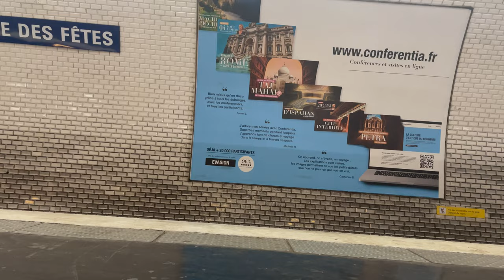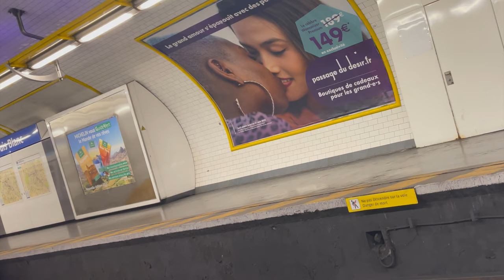7bis I Place des Fêtes ► Louis Blanc I MF 88 I RATP I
Paris
7bis
Louis Blanc ► Pré-Saint-Gervais ► Louis Blanc